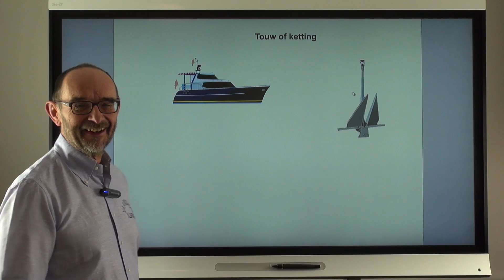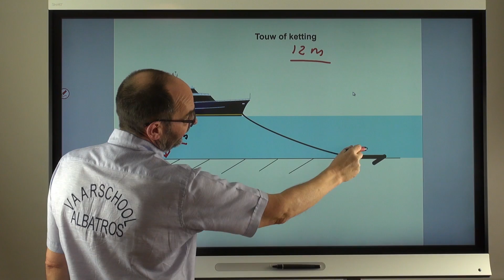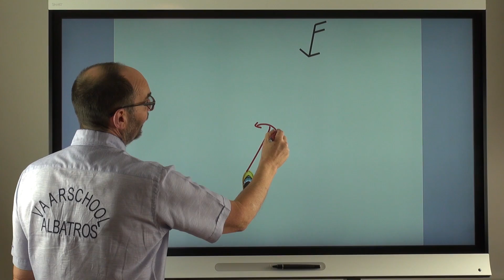ankeren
Ankeren en krabbend anker examenstof vaarbewijs